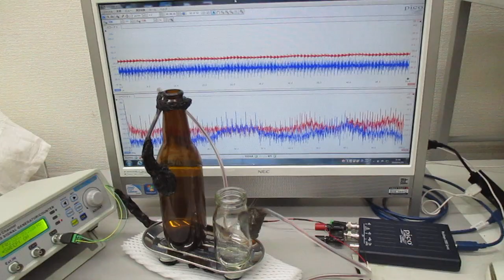超音波発振制御実験（メガヘルツの超音波プローブ）：実験の公開